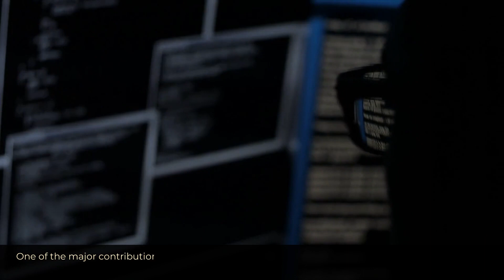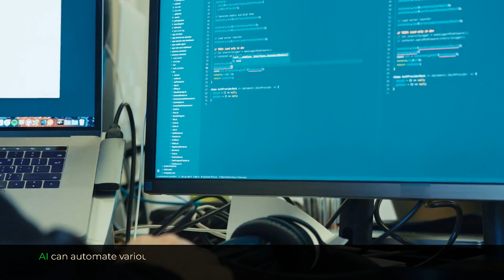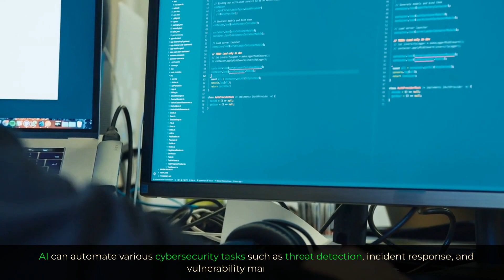The impact of AI on cybersecurity [1.26.]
Artificial Intelligence (AI) has revolutionized various industries and the cybersecurity sector is no exception.

AI has transformed the way organizations approach cybersecurity by introducing automated systems that can detect and prevent cyber threats before they cause significant harm.

In this video, we will explore the impact of AI on cybersecurity.

Artificial intelligence
AI
Survive AI

The impact of AI on cybersecurity

Threat Detection and Prevention
Vulnerability Management
Incident Response
User Behavior Analytics
Cybersecurity Automation